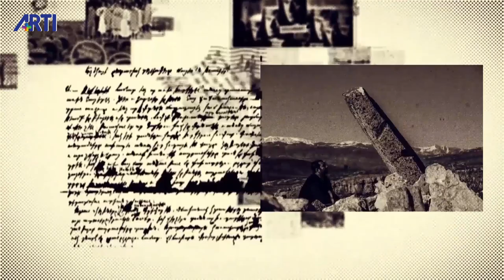Gamurç - Aris Nalcı, Konuk: Edvin Minassian 29 Ekim 2020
Aris Nalcı, hazırlayıp sunduğu Gamurç programının bu bölümünde, konuğu Hukukçu Edvin Minassian ile ABD seçimlerini, ABD’de yaşayan Ermenilerin desteklediği adayları ve seçimlerin Türkiye’ye etkisini tartışıyor.